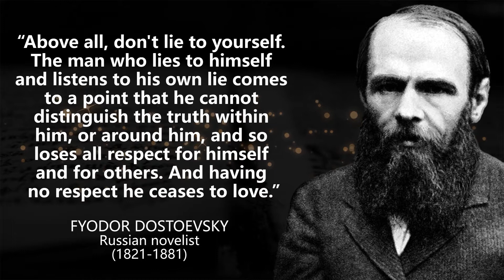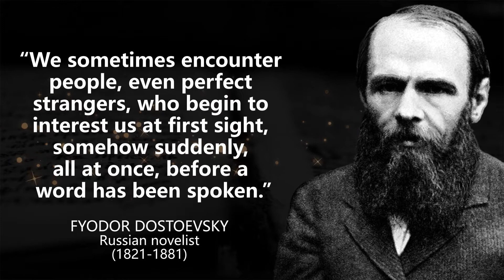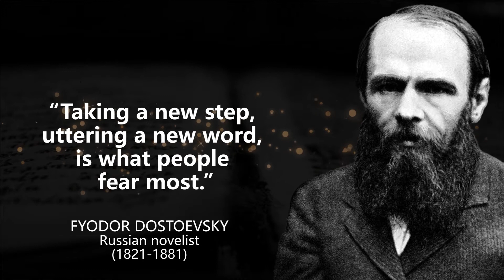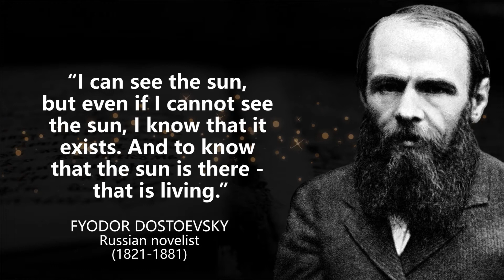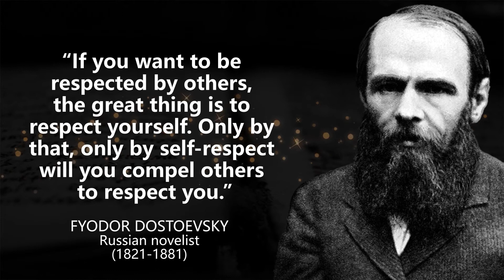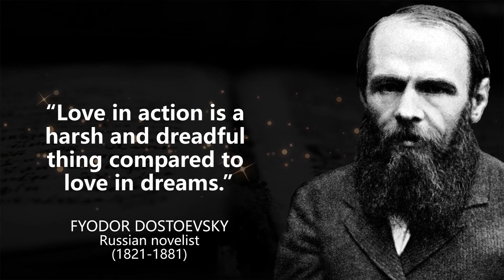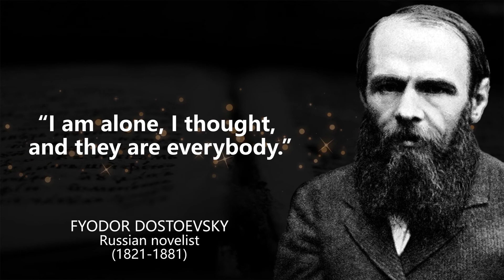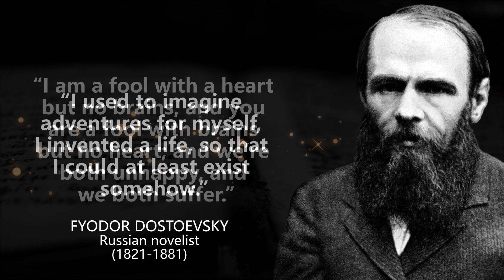Fyodor Dostoyevsky - Deep Thoughts Quotes - Words Worth Listening To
Fyodor Dostoyevsky - Deep Thoughts Quotes - Words Worth Listening To FyodorDostoevsky

Fyodor Dostoevsky was a Russian novelist, short story writer, essayist, and journalist. Dostoevsky's literary works explore human psychology in the troubled political, social, and spiritual atmospheres of 19th-century Russia, and engage with a variety of philosophical and religious themes.

This video contains some of the best quotes by Fyodor Mikhailovich Dostoevsky, who is considered one of the best novelists in the world. Deep thoughts quotes from one of the best psychological novelist in world literature.